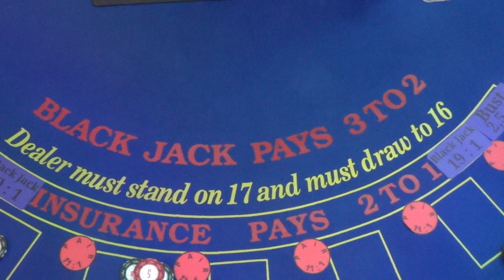Black Jack Spielerklärung "deutsch" Franks mobiles Casino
hier ein kleines Video von mir, die Spielerklärung von Black Jack